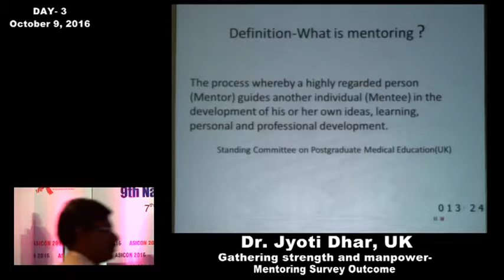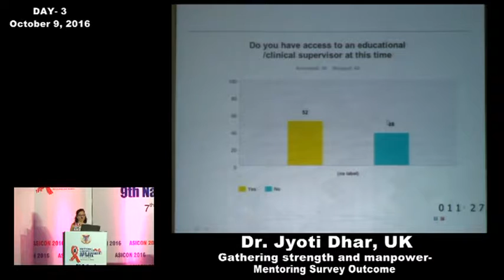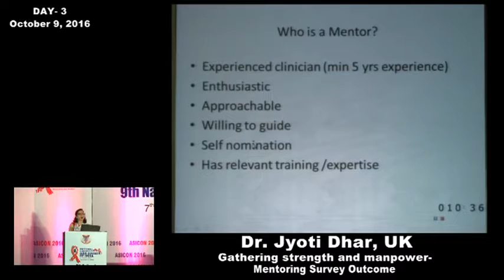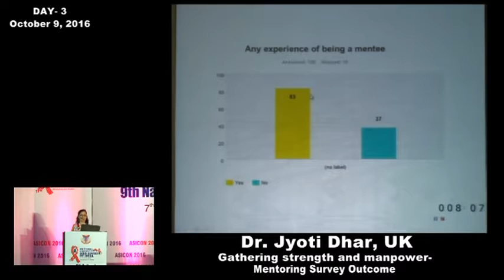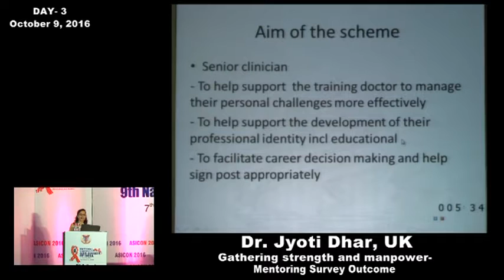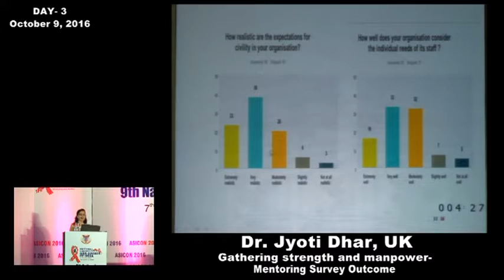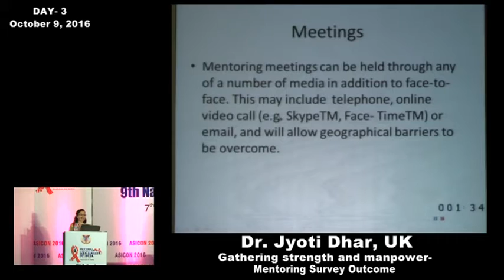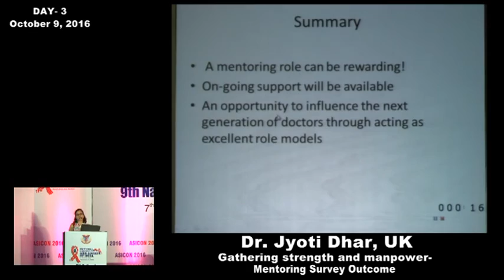ASICON 2016 DAY 3 Session 19 Dr. Jyoti Dhar